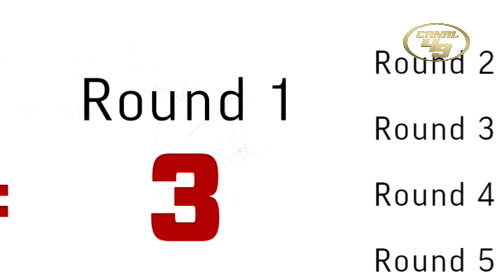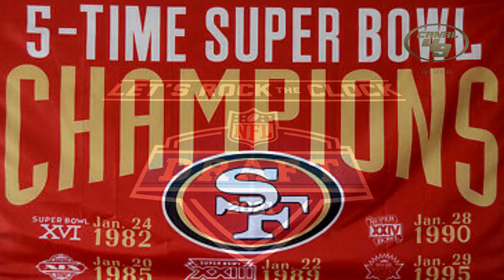Algún DIAMANTE en bruto para los 49ERS | revisemos a LOS DEMÁS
Revisemos a demás prospectos de donde podría salir un diamante en bruto para los 49ers.

Zack Wilson con un pie en los JETS | 2do pick para los 49ERS

GO NINERS!!!